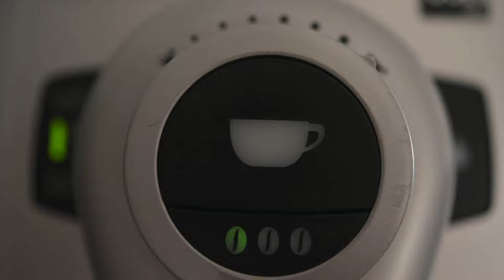New! Moser KUNO - When the best isn´t good enough!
New! KUNO – The compact high-performance appliance from MOSER
An homage to company founder KUNO Moser on the occasion of the company’s 75th anniversary